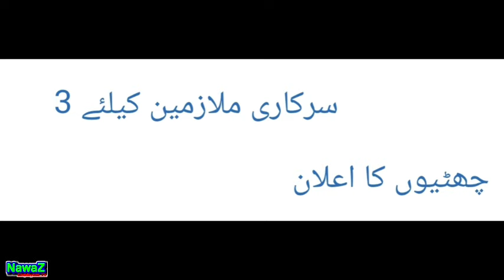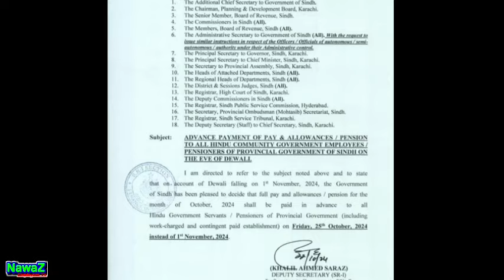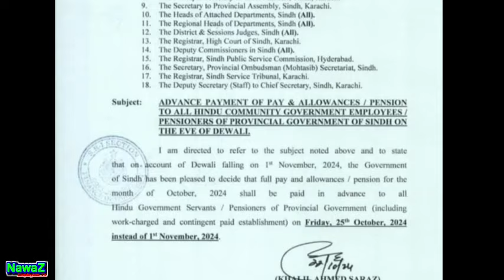Advance salary and Pension payment | Salary and Allowances bill in assembly| 3 holidays for govt emp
This video is about Advance salary and Pension payment | Salary and Allowances bill in assembly| 3 holidays for govt servants!